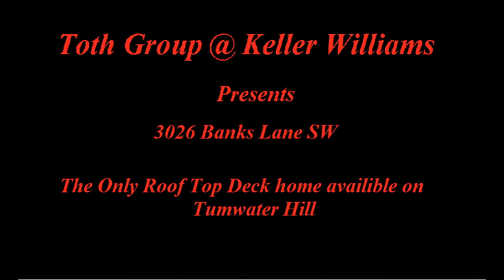3026 Banks Lane SW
Nestled atop Somerset Hill, this contemporary home features a roof-top deck w/views from The State Capital to Mount Rainer. The only rooftop deck available on Tumwater Hill. 3 bedrooms, 3 bathroom home entertains you w/bamboo flooring, large kitchen area, bonus pantry, SS french door fridge, gas range with matching microwave vent-hood! Master suite presents a walk-in closet, dual sinks, large windows providing ample amount of natural light & modern finishes throughout the kitchen & bathrooms